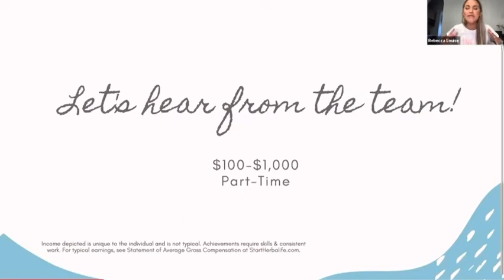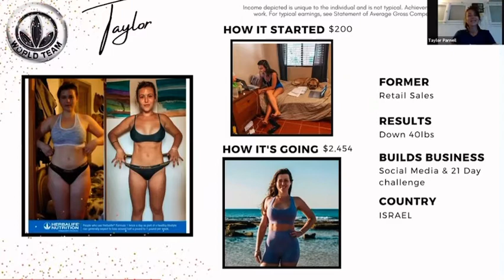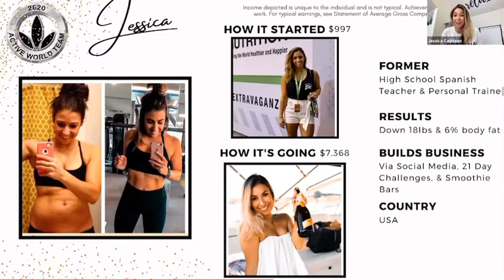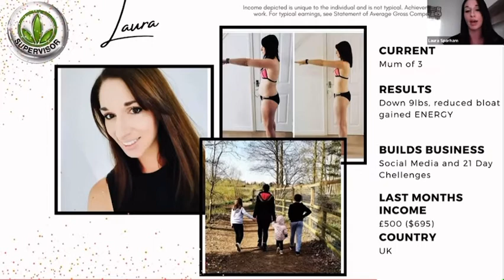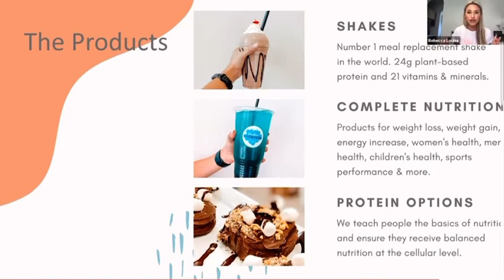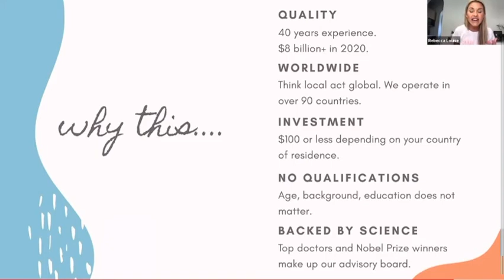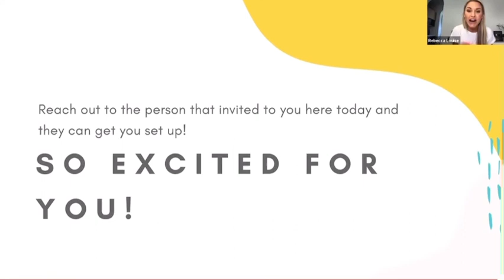SIDE HUSTLE Making MONEY ONLINE 2021 | Helping People Ep.332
I made $2,454 dollars and this is HOW! If I knew this in High School I would have started helping others a long time ago! Now I have an international business help people around the world get healthy & happy while making an extra income!

SO excited for you all to join! If you are NEW here then WELCOME make sure you are subscribed and you have all those bell notifications on so you never miss a video & have a chance at my post notification shoutout monthly giveaway!

Upcoming vlog- We let the KITTEN OUTSIDE

Videos made by Taylor, starring Edan, animals, friends and scenery!

Filmed with GoPro Hero 9, DJI Mini 2 and Iphone 11 Pro, OSOMO 3 Mobile

Taylor Parnell - Photographer & Videographer & Wellness Coach

Edited on GoPro Quick App & iMovie

making money online,making money from home,making money on instagram,making money online 2021,social selling,herbalife distributor,social selling,how to make money on social media,your opportunity,how to find passion in your job,how to work from anywhere,how to make money from anywhere,